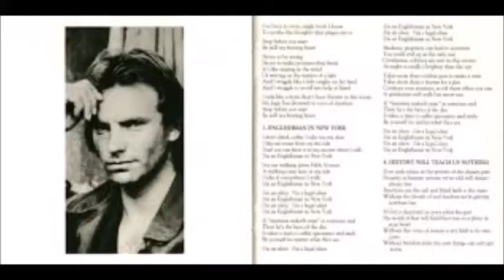ROCK STEADY STING